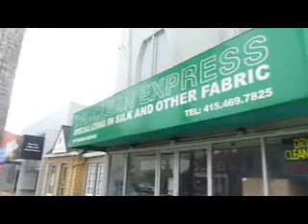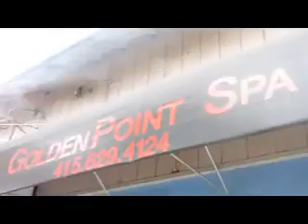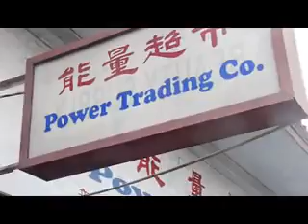Ocean Ave aug 2018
a simple walkabout around the middle part of Ocean Ave San Francisco,CA.